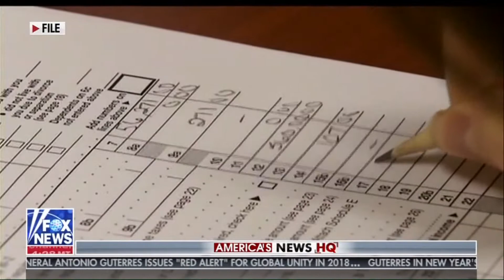Chad Brownstein on taking advantage of the new Corporate Tax Rate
Chad appeared on Fox News to discuss some of the implications of the new tax bill that comes into effect on 1/1/2018.